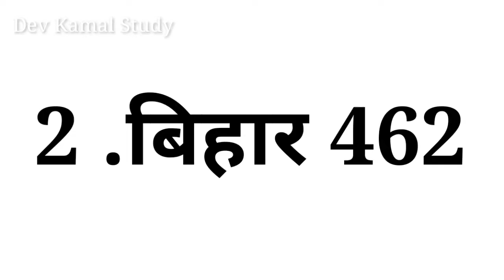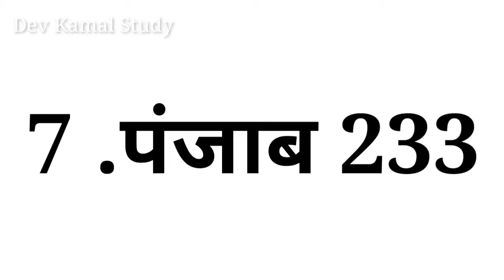IAS officer Rank 2021